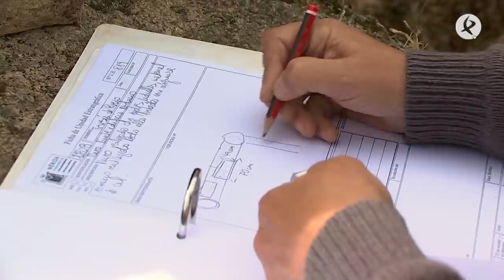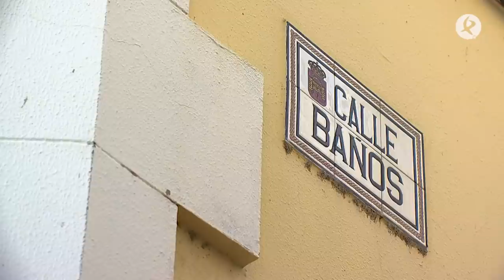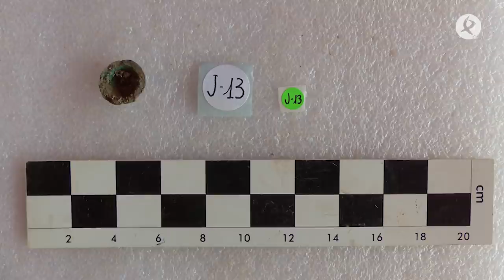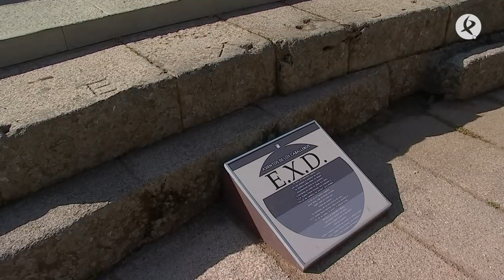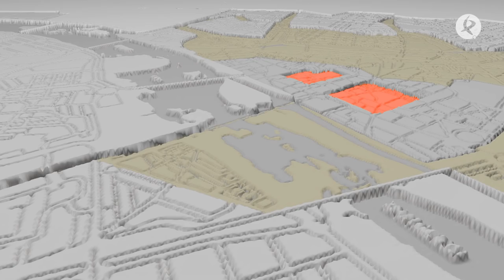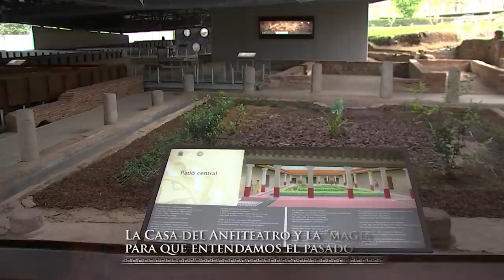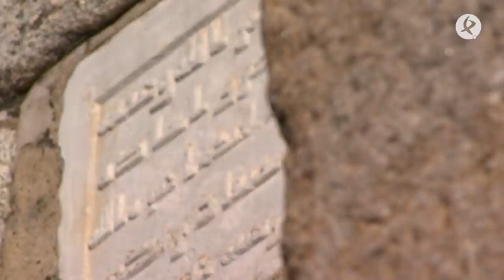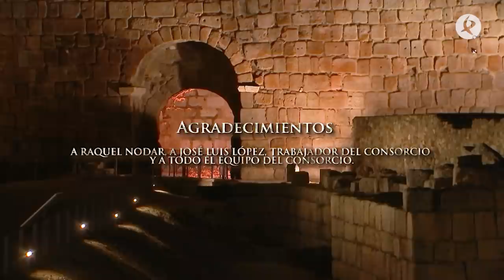Documental 'Mérida oculta, patrimonio vivo' | Canal Extremadura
Mérida esconde un patrimonio aún oculto a las miradas. Excavaciones no visitables, joyas aún en almacenes pero también restos sorprendentes dentro de casas, bares, restaurantes o fruterías. De desenterrar y atesorar estos hallazgos se encarga desde hace 25 años el Consorcio Monumental de Mérida. Su equipo de arqueólogos, historiadores y otros expertos son, sin duda, responsables de que Mérida sea hoy, a ojos del turista nacional e internacional, un destino imperdible. Pero lo son también de una lista interminable de maravillas que hacen aún más grande si cabe la fascinación por la antigua Augusta Emerita. En este documental descubriremos algunas de ellas y las sacaremos a la luz, a través de nuestras cámaras para que los extremeños y extremeñas las disfruten